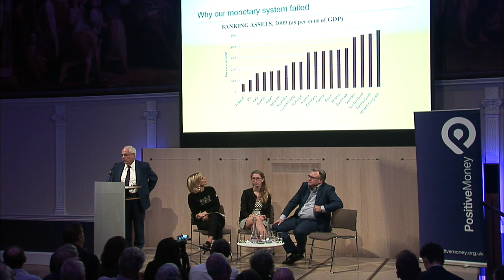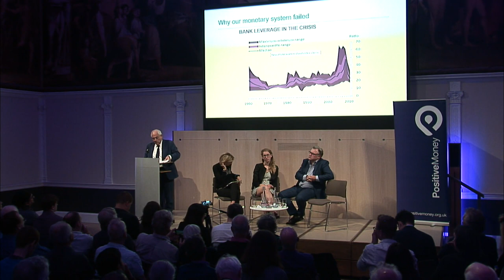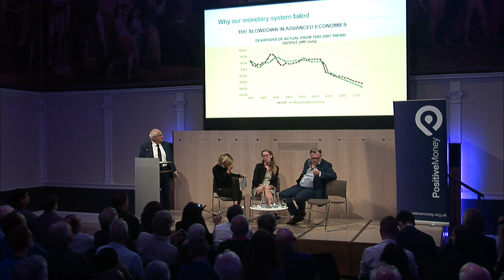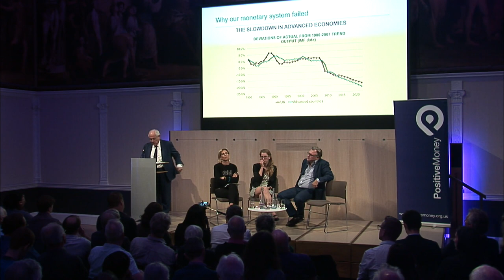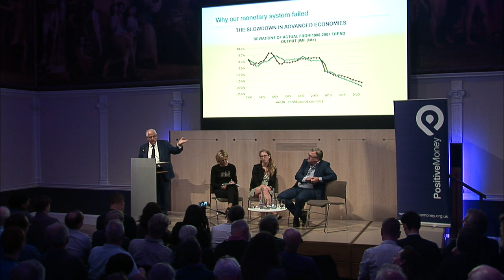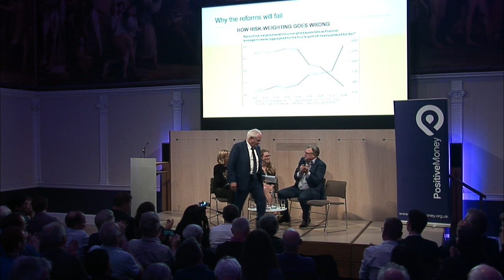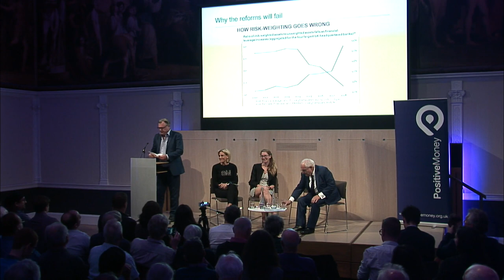Out of the Darkness: Can a reformed financial system solve the world’s biggest problems?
On 18th September 2017 Positive Money hosted a panel debate featuring FT’s Chief Economics Commentator Martin Wolf, the ex-Shadow Chancellor of the Exchequer Ed Balls, and Positive Money’s Executive Director Fran Boait.

It might be out of the headlines, but the 2008 crisis never truly ended. In most developed economies, living standards have barely recovered, wages remain stagnant, and businesses are still reluctant to invest. Meanwhile, we’re in our eighth year of unconventional monetary policy, with interest rates near zero, and central banks still churning out billions to keep their economies afloat.

Out of this turmoil, what will eventually emerge? How can we still reshape our global financial system to support a fairer and more sustainable economy? In a system over which we’ve lost control, how can we reassert the democratic will?

Positive Money is a not-for-profit research and campaign group. We campaign for a fair, democratic and sustainable money system.